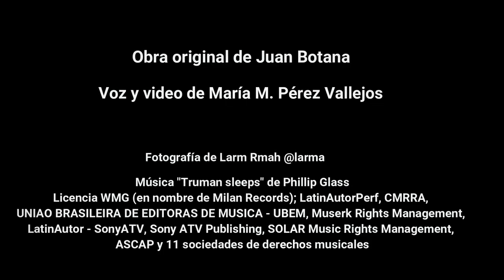El pueblo se llamaba Mansilla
De Juan Botana. Por María Margarita Pérez Vallejos.